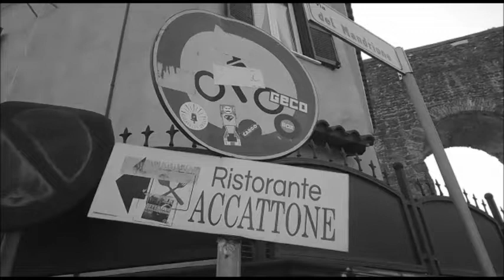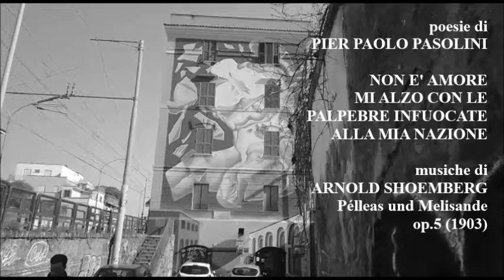CENT'ANNI DI PASOLINI - da un'idea di STEFANIA CATALLO - voce EMYLIU' SPATARO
POESIE E ITINERARI di PIER PAOLO PASOLINI
NON E' AMORE - MI ALZO CON LE PALPEBRE INFUOCATE - ALLA MIA NAZIONE - MUSICHE di ARNOLD SHOEMBERG Pélleas und Melisande  op.5 (1903) - CENT'ANNI di PASOLINI - da un'idea di STEFANIA CATALLO - voce EMYLIU' SPATARO